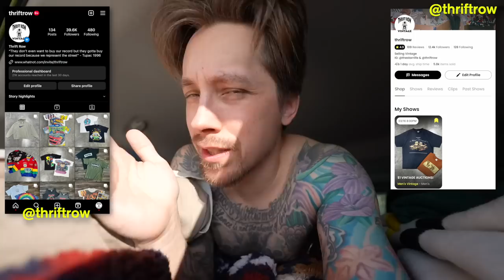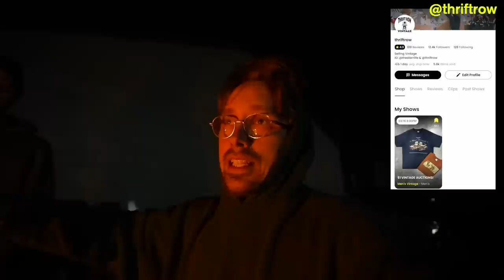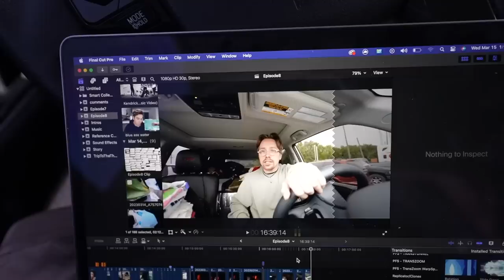Shopping At A Vintage Rag House & Thrifting For Grails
In this video I continue my trip to thrift through florida while shopping for vintage and spending some time on vacation to get away from work. I found some absolute vintage grails and I have WAY too many personals in the collection!